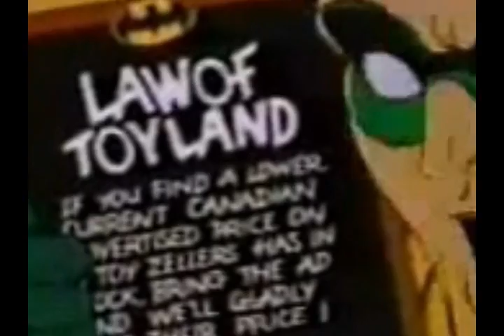NOBODY VS NOBODY 6: THE JAPANESE DUB